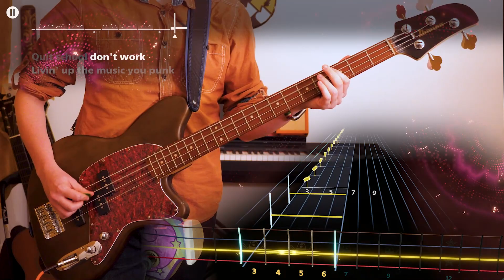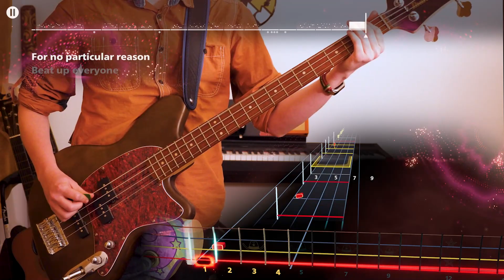Drugs Are Good - NOFX Bass Cover | Rocksmith+